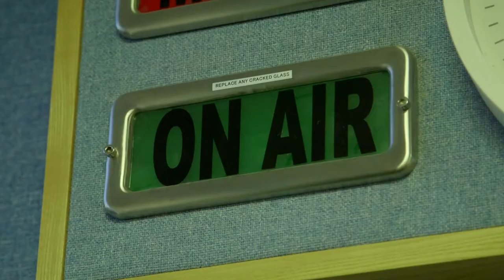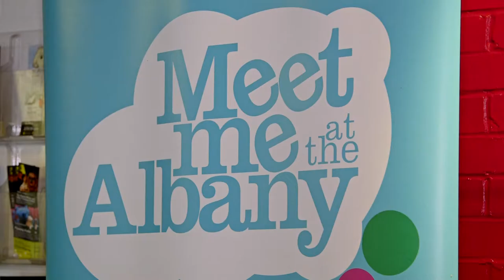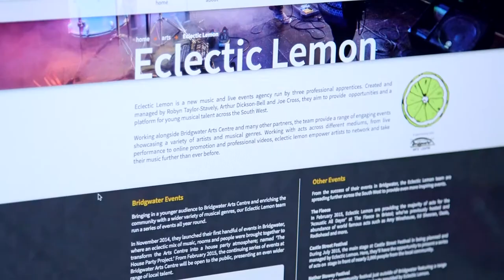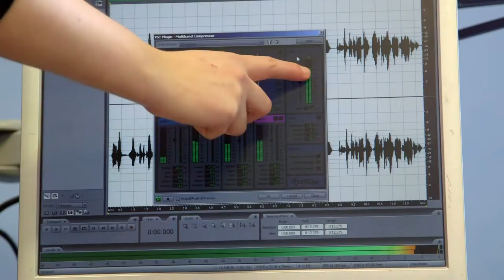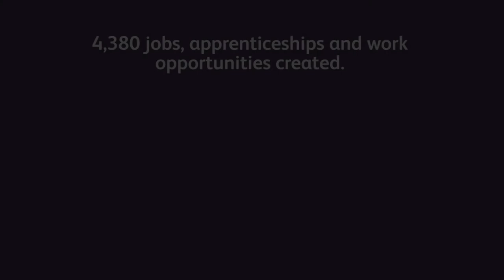Putting Skills to Work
Apprentices, paid interns, Creative Skills Initiative participants and employers talk about how the Creative Employment Programme, funded by Arts Council England, has enabled them to access careers in the arts and cultural sector.